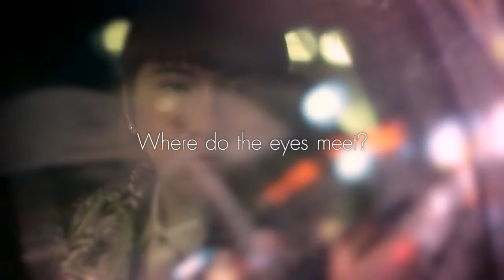MARK THAWIN 120 Sec